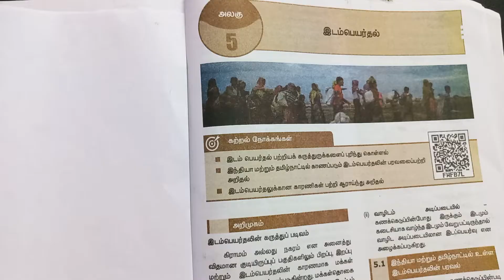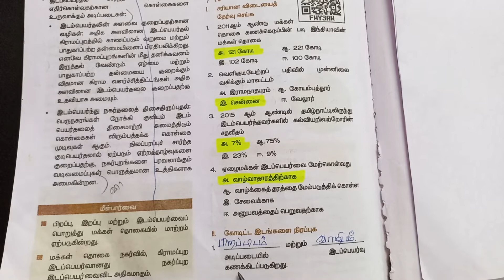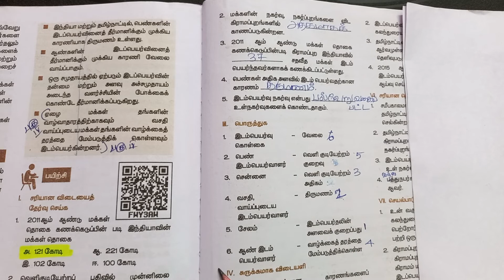9th Std Social Science Lesson 5 | இடம்பெயர்தல் | Book Back Answers